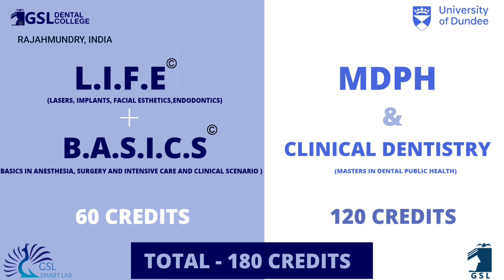Dr. Peter Mossey | University of Dundee | MDPH program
Dr. Peter Mossey is the Associate Dean for Internationalisation at University of Dundee School of Dentistry, and Director of WHO Collaborating Centre for Craniofacial Anomalies. Leader for the Craniofacial Anomalies theme in the WHO Global Burden of Disease (GBD) Birth Defects Initiative and through the WHO Collaborating Centre involved in the implementation of the recommendations of the 63rd World Health Assembly issued in May 2010. Appointed Honorary Secretary of the Craniofacial Anomalies Group of the IADR Global Oral Health Inequalities Research Network (GOHIRN) initiative August 2012. Established international collaborations and links with craniofacial units throughout the world, involvement in consensus meetings to establish WHO strategies and research projects on treatment, aetiology and prevention of cleft lip and palate, particularly in developing countries.